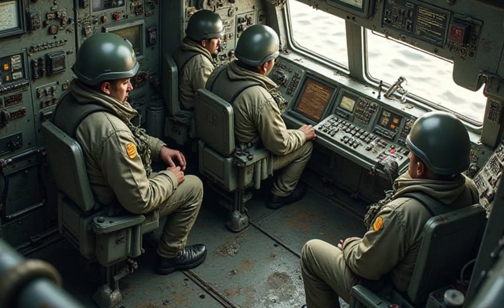2025 Type 3 Amphibious Tank: The Game-Changer in Modern Warfare!"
2025 Type 3 Amphibious Medium Tank - Description

The 2025 Type 3 Amphibious Medium Tank is a next-generation combat vehicle designed for modern amphibious warfare. Engineered for high mobility on both land and water, it features an advanced hybrid propulsion system, reinforced modular armor, and cutting-edge active protection systems. Equipped with a 120mm smoothbore cannon, anti-tank guided missiles (ATGMs), and AI-assisted fire control, it ensures precision targeting in diverse environments. The tank is optimized for rapid deployment in coastal operations, river crossings, and island defense missions, making it a crucial asset for modern naval and ground forces.

Amphibious Tank, 2025 Type 3, Modern Warfare, Medium Tank, Hybrid Propulsion, Modular Armor, AI Fire Control, Amphibious Warfare, Naval Combat, Military Vehicle